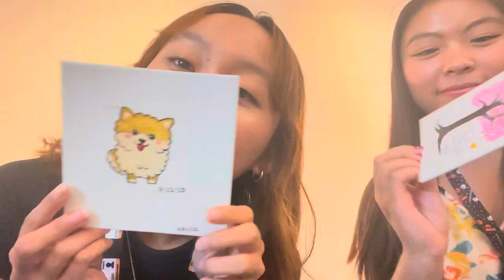COLLEGE ORIENTATION WEEK | college diaries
socials